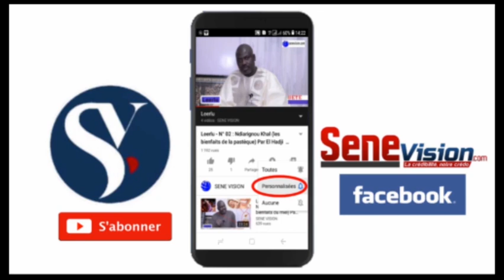Ay leeral ci Tabaski: Kan la Tabaski War "ak melaw Xarum Tabaski Nan la Wara mel " par oustaz pene